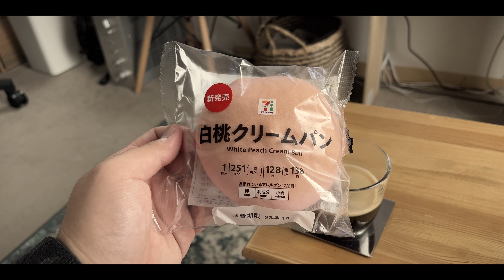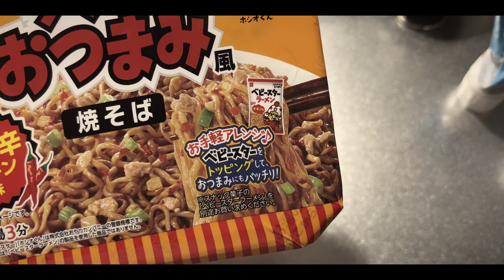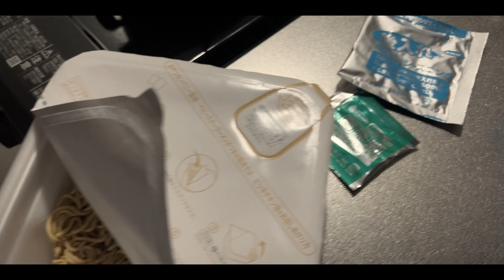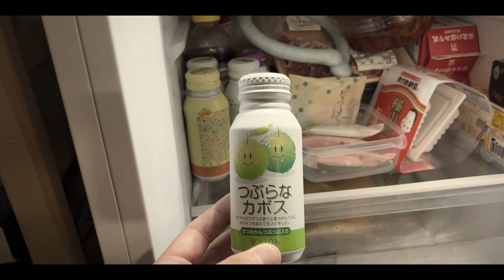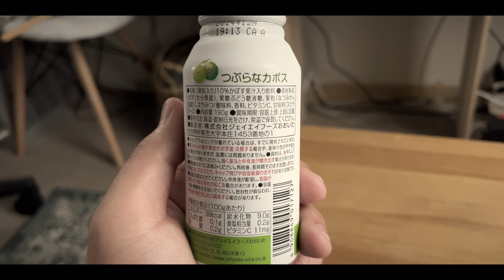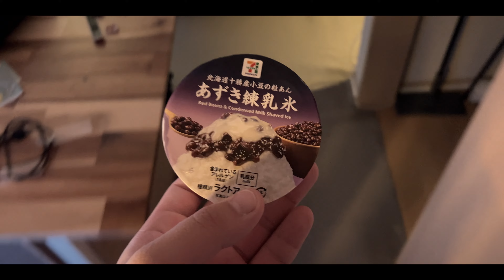[Vlog Ep,1092] とある休日のVlog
このチャンネルでは、私の生活スタイルや価値観を共有するために、私生活の様子を撮影した VLOG をアップしていきます。

内容としては、行ったところ、食べたもの、購入したものなどを紹介したり、日常の中の変化や考えたことについて語ることが多いです。

ガジェット、インテリア、アウトドア、DIYなどが趣味です。

Unboxing & Review
様々な製品の開封や短期、長期レビュー、暮らしのアイディアについて発信しているチャンネルです。

Food & Travel
料理をしたり、美味しい飲食店を紹介したり、旅行の様子を紹介したりしているチャンネルです。

DIY & Build
暮らしを豊かにするためのDIYや、家具の組み立て、模型やプラモデルなどを作る様子を動画にしています。

0:00 コーヒー
1:26 ベビースター味のカップ焼きそば
3:03 親戚からもらったジューズ
4:42 出かける
5:21 駅前で買い物
6:18 夕飯
6:33 桃
8:26 アイス